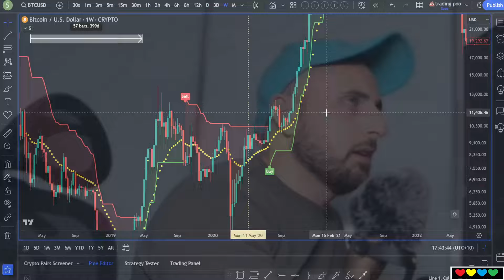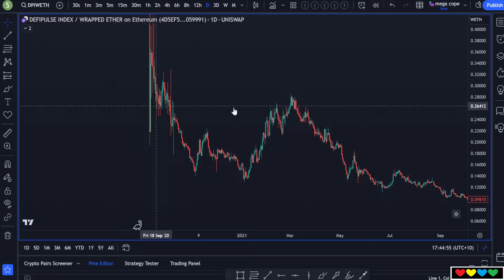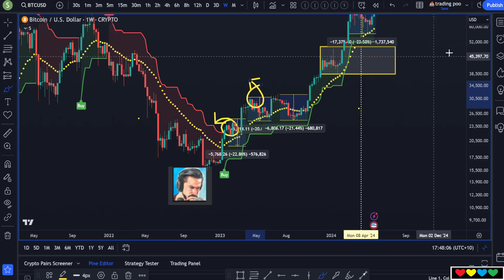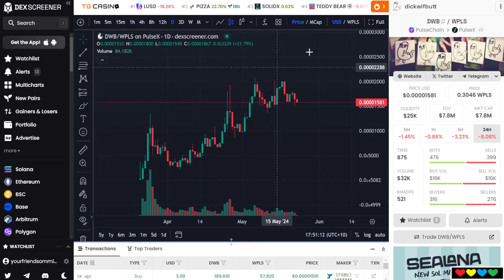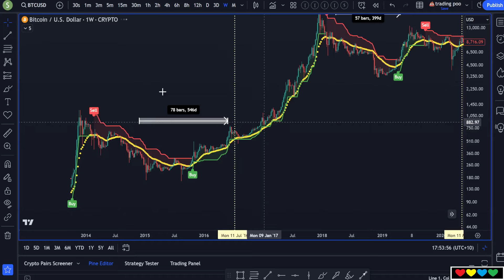🔴 The Shocking Truth about Meme Coins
Timestamps

00:00 Shocking
00:25 🔴 Learn from DeFi
01:45 Everybody got Grifted, the season moved
03:00 They're just too Cheap
05:00 The BluePrint was Given
06:30 💵 Cash Flow and Fundamentals
08:00 Will every Celebrity launch a meme coin at the end?
10:30 🌈 Meme Coins... A true anomaly
12:00 They gave us the Cheat code
14:00 Fluke? Bull Market Over?
16:00 🧱 Fundamentals
17:30 It's a Short-Termers Game